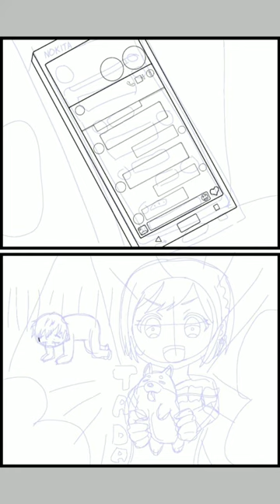[ibisPaint Time Lapse] Project Sekai Fanart "2 Frame Comics"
Title: Akito Dislikes Dogs
2 Frame Comics based on latest game "Project Sekai Colorful Stage"